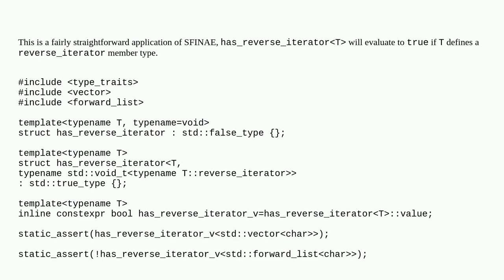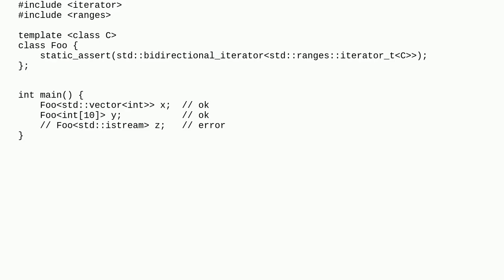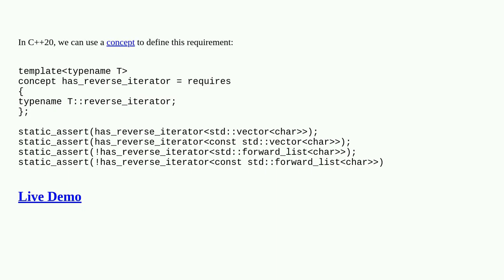Check if a container can be traversed backwards in C++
A special thanks goes out to the community

  c++ typetraits alias templates